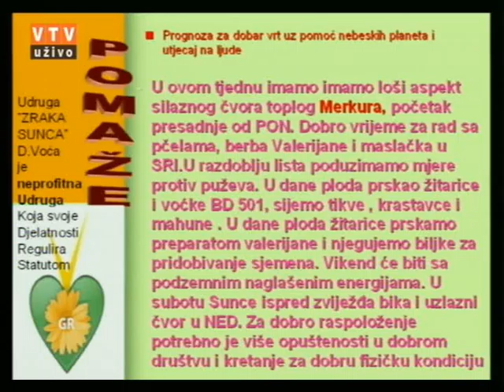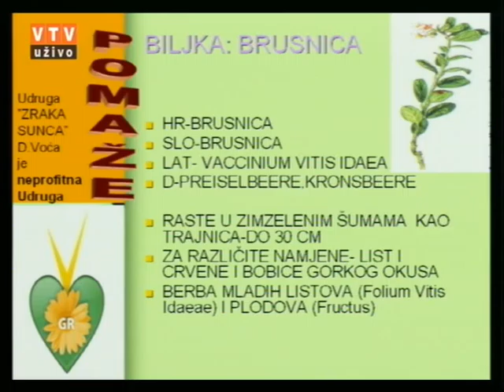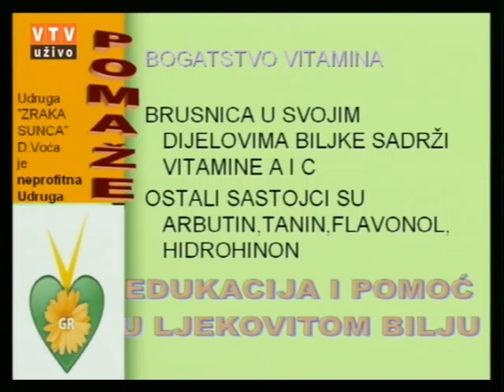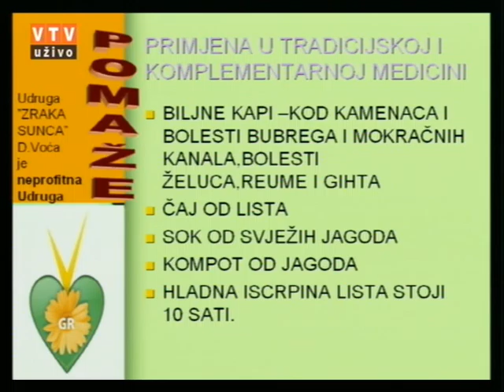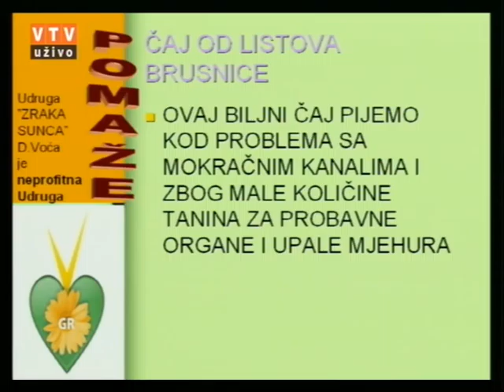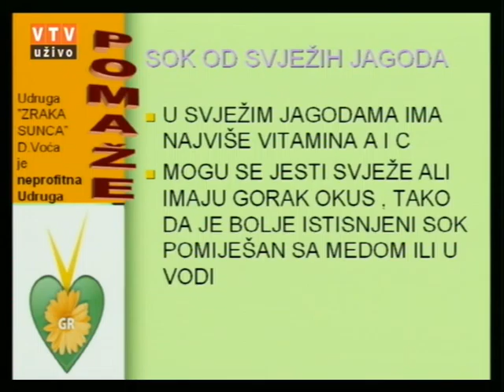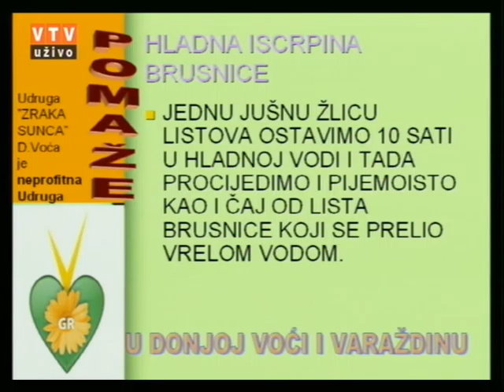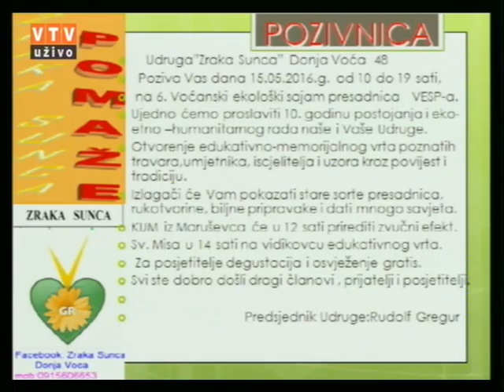Velike tajne malog vrta "BRUSNICA" 10 05 2016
"BRUSNICA"